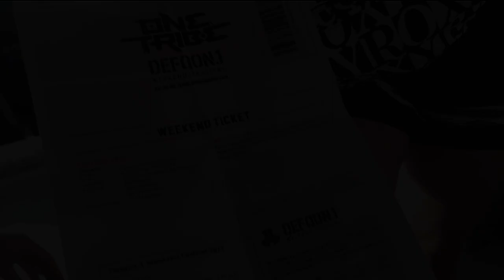DEFQON.1. 2021 - We Will Meet Again 💔 | LauritaChicle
Seguiremos viviendo estos momentos, creando recuerdos...
Weekend Warriors, nos encontraremos de nuevo 🤍